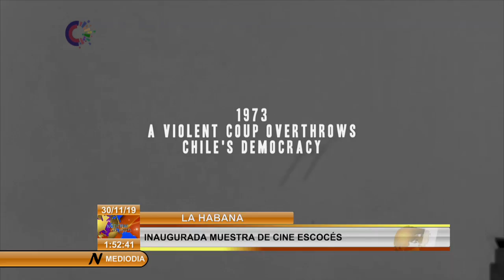Muestra de cine escosés en Cuba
Con la proyección del documental "No pasarán", del director chileno-belga Felipe Bustos Sierra, quedó inaugurada la primera Muestra de Cine Escocés en La Habana.